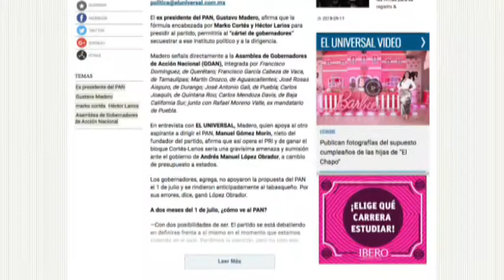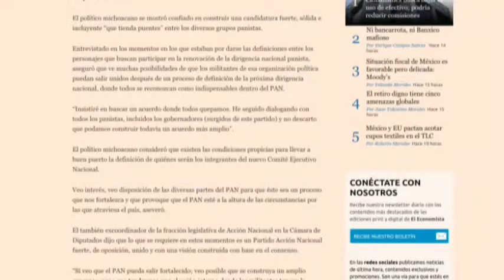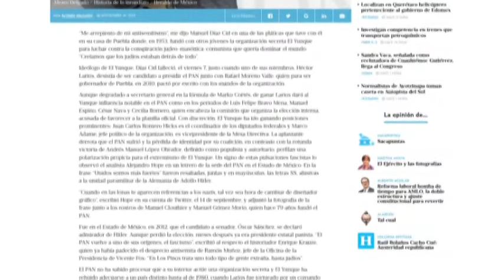Interzona: Álvaro Delgado, periodista del semanario Proceso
Conversamos vía telefónica con Álvaro Delgado, periodista del semanario Proceso, sobre El gabinete de Diego Sinhue.